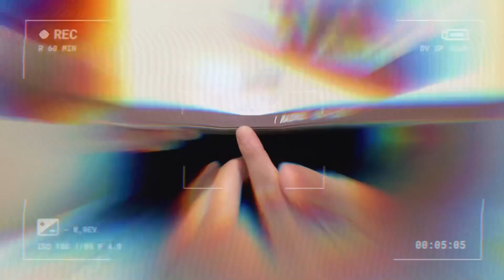Jordan 1 Retro Low OG SP Travis Scott reverse mocha